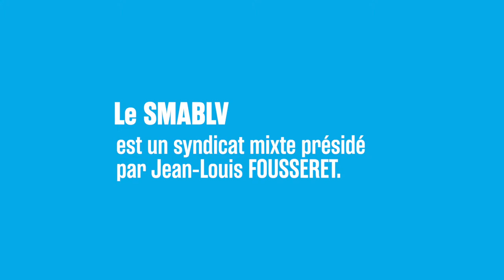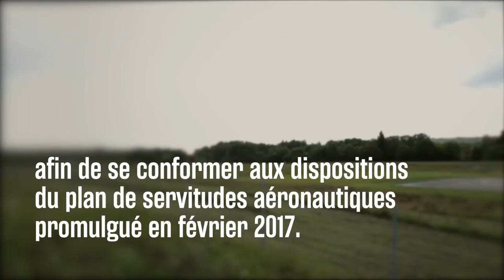Syndicat mixte de l’Aérodrome de Besançon-la Vèze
Le Syndicat mixte de l’Aérodrome de Besançon - La Vèze assure l’entretien, l’aménagement et l’exploitation de l’aérodrome situé à proximité de Besançon.
Cette vidéo a été présentée au Conseil des Structures 2019